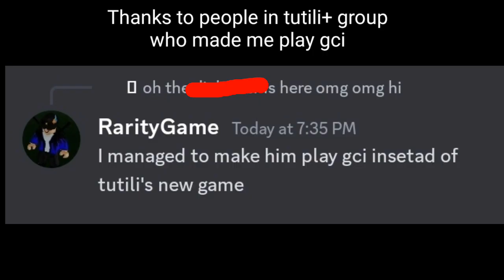Playing Grass Cutting Incremental